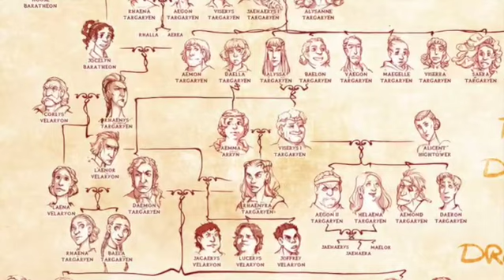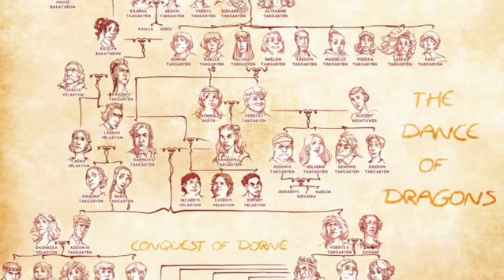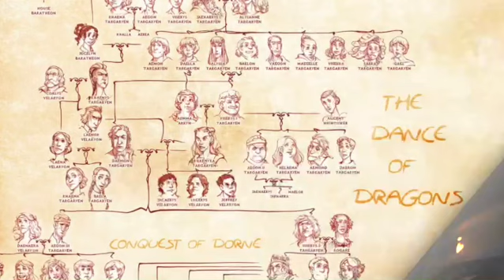What You Can Expect from Season 1 | House of the Dragon| HBO Official Trailer Breakdown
House of the Dragon, the highly anticipated prequel series to HBO hit series Game of Thrones is premiering in less than a month on August 21st. The latest House of the Dragon Official Season Trailer has been released, along with additional press coverage.

In this video I breakdown not only elements of the trailer, but what we can expect to see in season one based on what has already been released.

Tune into Direwolf City's Official Trailer Breakdown Live, Sunday, July 24th @ 7:30pm (est) here: